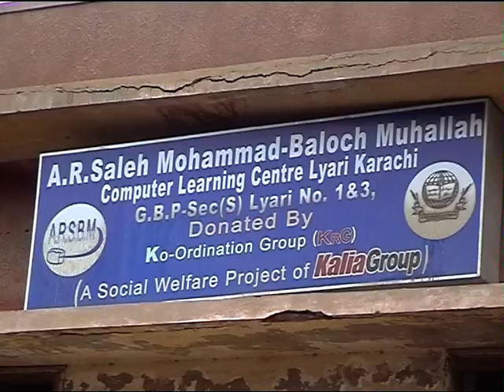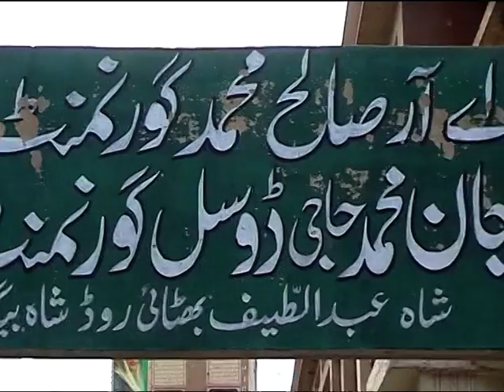Inauguration ceremony of A.R Saleh Mohammad School computer learning center on 23 aug2008 part1.1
Inauguration ceremony of  A.R Saleh Mohammad School computer learning center on 23 aug2008